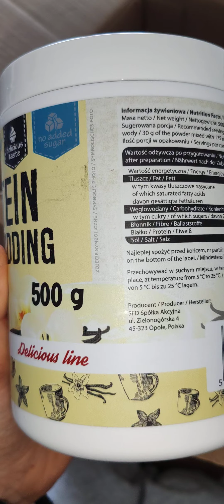Fitness Shop Hamburg ➡ Unboxing meiner XXL Bestellung😍